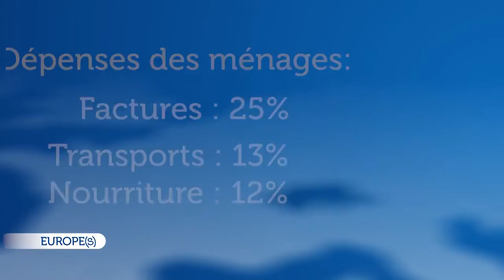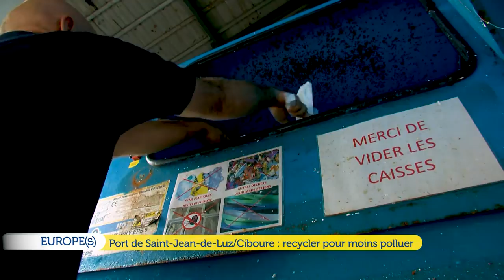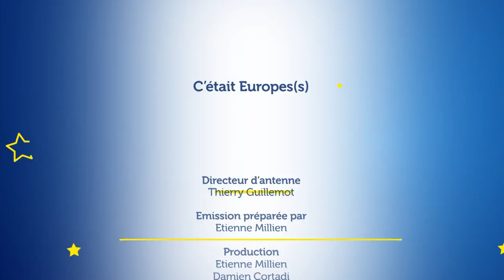Europe - Ciboure, l'Allemagne et l'arrivée en Angleterre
Pour le traitement de des déchets et le recyclage, le port de Ciboure a reçu des subventions européennes. Invitée Maryline Laloy travaille dans l'audiovisuelle, franco allemande, elle partage son regard sur l'évolution de son pays et ses perspectives sur l'Europe. Hélène est apprentie coiffeuse, en stage Earsmus dans la banlieu de Londres pour 6 mois. Rishane est étudiante à l'université de Coventry. Les deux jeunes femmes partagent leur expérience d'intégration.